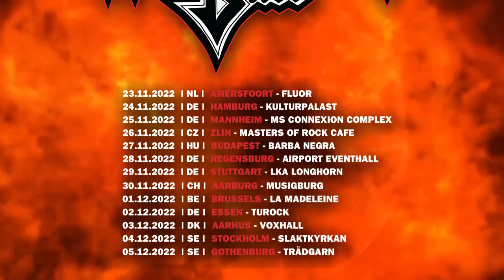MTV HEADBANGER'S BALL TOUR 2022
w/
VIO LENCE, XENTRIX, WHIPLASH, ARTILLERY
23-Nov. NL Amersfoort Fluor
24-Nov. DE Hamburg Kulturpalast
25-Nov. DE Mannheim MS Connexion Complex
26-Nov. CZ Zlin Masters Of Rock Cafe
27-Nov. HU Budapest Barba Negra
28-Nov. DE Regensburg Airport  Eventhall
29-Nov. DE Stuttgart LKA Longhorn
30-Nov. CH Aarburg Musigburg
1-Dez. BE Brussels La Madeleine
2-Dez. DE Essen Turock
3-Dez. DK Aarhus Voxhall
4-Dez. SE Stockholm Slaktkyrkan
5-Dez. SE Gothenburg Trädgarn